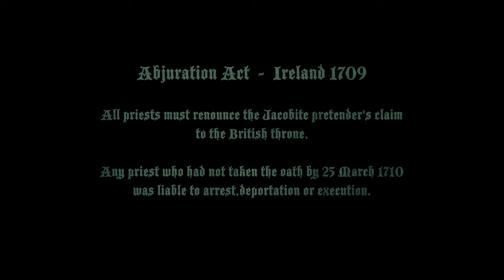Crow Black Chicken - Priest Hunter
Video by Black Lava Video Production